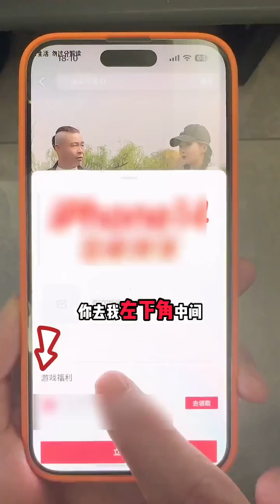FDownloader Net AQMffeq3dw35WkKQwJgn33IEnNP 5qmZI6tOHqFw hHV62rgO0TF2 xUHT1ORfU7N1HwNt5IM kYP5QUOD